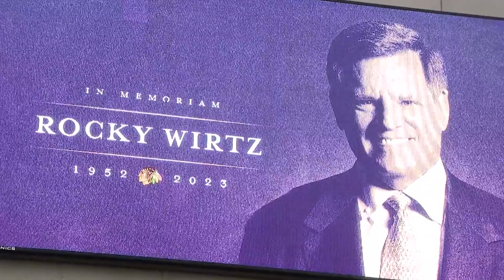Blackhawks owner Rocky Wirtz dies at 70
Rocky Wirtz, the chairman and principal owner of the NHL franchise, has died at the age of 70 after a brief illness, his family confirmed just after 7 p.m. on Tuesday.